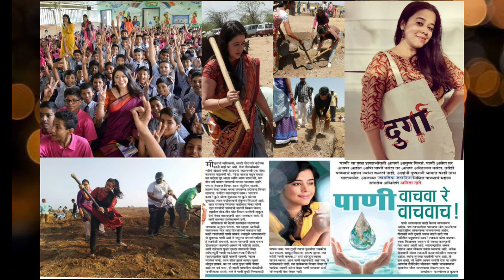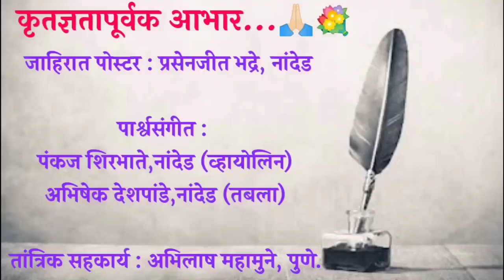Anita Date ('प्रेरणेचा प्रवास' - भाग- १६, तरुण तेजांकित : अनिता दाते)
नमस्कार!

कलेच्या क्षेत्रात वावरत असताना कलावंतांच्या नावाभोवती एक वलय तयार होत जातं.पण बऱ्याच वेळा असंही घडतं की, कलावंतापेक्षा त्याची कलाकृतीच लोकप्रिय बनते. त्यातही तो
किंवा ती अभिनयाच्या क्षेत्रात वावरणारी असेल तर त्यांनी साकारलेली एखादी भूमिका इतकी लोकप्रिय होते की या भूमिकेच्या नावानेच लोक या कलावंताला ओळखायला लागतात; त्याचे मूळ नाव काहीतरी दुसरे आहे, हे त्यांच्या गावीही नसते.

'मोरूची मावशी' या नाटकामुळे प्रसिद्धीच्या झोतात आलेल्या अभिनेत्याचे नाव विजय चव्हाण आहे तसेच 'बाहुबली' बनलेल्या अभिनेत्याचे नाव प्रभास आहे हे जसे लोकांच्या खूप उशिरा लक्षात आले तसेच 'माझ्या नवऱ्याची बायको' या मालिकेतील प्रेक्षकांच्या गळ्यातील ताईत बनलेल्या 'राधिका सुभेदार'
यांचे खरे नाव अनिता दाते आहे, हे अद्यापही अनेक लोकांना नीटपणे ठाऊक नाही.

➡️ 'राधिका सुभेदार' अनिता दाते या आपल्या आजच्या आपल्या 'तरुण तेजांकित' आहेत!

अनिता दाते या मूळच्या नाशिकच्या.तिथल्या सारडा कन्या प्रशालेत त्यांचे शालेय शिक्षण झाले.शाळेत असताना त्यांचा ओढा खेळाकडे अधिक होता.पुढे बी.वाय.के.महाविद्यालयात
वाणिज्य विद्याशाखेत शिकत असतांनाही आपणाला 'आजन्म अभिनय वगैरे' करायचा आहे,असं त्यांचं काहीच ठरलेलं नव्हतं.
सर्वसाधारणपणे महाविद्यालयीन जीवनात 'काय करायचे' याबद्दल बहुतांशी जण जसे गोंधळलेले असतात,तशाच त्याही होत्या; पण पुढे पुण्याला ललित कला केंद्रात त्या उच्च शिक्षणासाठी आल्या.आणि अनेक गोष्टींबद्दलचे त्यांचे संभ्रम नाहीसे होत गेले.

एका अर्थाने ललित कला केंद्राने त्यांना उत्क्रांत केले.कलेकडे कसे बघावे? कलाकृतीला कसे भिडावे? भूमिका कशी समजून घ्यावी?ती कशी समरसून करावी? या सगळ्या गोष्टींबद्दलच्या त्यांच्या धारणा ललित कला केंद्राच्या पर्यावरणाने स्पष्ट केल्या.

एकीकडे इथल्या अनुभवाने त्यांना कलेकडे आणि जगण्याकडे पाहण्याचा दृष्टिकोन दिला; आणि याच्या जोडीला त्यांच्या धडपडीच्या पाठीशी ठामपणे उभा राहणारा आयुष्यभराचा जोडीदारही दिला.  इथल्या संपन्न अनुभवाचे गाठोडे घेऊन अभिनय क्षेत्रात करिअर करण्यासाठी त्या मुंबईत गेल्या;
परंतु जवळपास अडीच तीन वर्ष त्यांना सतत संघर्षच करावा लागला.

भले आज लोकप्रिय अभिनेत्री म्हणून त्यांच्यावर होणारा फुलांचा वर्षाव आपणाला मोहित करत असला तरी दोन अडीच वर्षांच्या काळातील त्यांची निखार्‍यावरची वाटचाल आपणाला विसरता येणारी नाही.

या संघर्षानंतर अगोदर नाटकांमध्ये आणि नंतर काही मालिकांमध्ये त्यांना छोट्या भूमिका मिळाल्या.आपल्या स्वभावाप्रमाणे त्यांनी त्यास समरसून केल्या.अभिनयाप्रति असणारी त्यांची निष्ठा आणि भूमिकेसाठी घेतलेली मेहनत यामुळे हळूहळू त्यांच्याकडे नवनवीन भूमिका चालून येत गेल्या.

त्यामध्ये 'एका लग्नाची तिसरी गोष्ट' या मालिकेतील आणि  'जोर लगा के हैय्या',' गंध',' कॉफी आणि बरंच काही', 'आजोबा' ,'पोपट', या मराठी चित्रपटातील भूमिका जशा त्यांच्याकडे आल्या, तसेच 'अय्या' हिंदी चित्रपटातील छोटी परंतु महत्त्वाची भूमिकाही त्यांना मिळाली. आणि गतवर्षी आलेल्या 'तुंबाड' या हिंदी चित्रपटात त्यांनी केलेल्या आगळ्यावेगळ्या भूमिकेने त्यांच्यातील बहुआयामीत्व आपोआप अधोरेखित झाले.

भूमिका कोणतीही असो, ती समरसून करण्याच्या स्वभावामुळे या सगळ्याच भूमिकांचे त्यांनी सोने केले.आणि त्यानंतरच 'माझ्या नवऱ्याची बायको' या प्रचंड गाजत असलेल्या
मालिकेतील 'राधिका सुभेदार' ही भूमिका त्यांच्याकडे चालत आली.

या भूमिकेत त्यांनी असा काही जीव ओतला की पाहता पाहता 'राधिका' ही केवळ मालिकेतील व्यक्तिरेखा राहिली नाही; तर अगोदर दहा कोटी मराठी कुटुंबांच्या घरात आणि नंतर मनामनांत आपले स्थान पक्के केले.

एका सर्वसाधारण कुटुंबात जन्माला आलेली एक मराठी मुलगी शून्यातून आपला प्रवास सुरु करते आणि पाहता पाहता रसिकांच्या मनावर 'लोकप्रिय अभिनेत्री' म्हणून अधिराज्य गाजवते,  ही गोष्ट त्यांच्याबद्दलचा आदर वाढविणारी आहे.

त्यांच्या या आश्वासक वाटचालीत त्यांच्या आई-वडिलांचे जसे योगदान आहे,तसेच मालिका आणि चित्रपटांसाठी संहिता लेखक म्हणून कार्यरत असलेले त्यांचे पती चिन्मय केळकर यांचेही महत्त्वाचे योगदान आहे.

परस्परांना कॉम्प्लिमेंट देत कलाकारांनी संसार कसा सादगीने करावा? याचे एक आदर्श उदाहरण म्हणून या जोडप्याकडे पाहता येणारे आहे.

या सगळ्यातून 'राधिका रुबाबदार' बनलेल्या अनिता दाते या शिखराच्या दिशेने निघालेल्या असल्या तरी त्यांच्या स्वभावातील ऋजुता आणि विनम्रता मोहून टाकावी अशी आहे.

यामुळेच आमच्या विनंतीला मान देऊन तरुणाईसोबत संवाद साधण्यासाठी त्या सहजतेने तयार झाल्या;याबद्दलची कृतज्ञता आमच्या मनात आहे.

बाहेर मुसळधार पाऊस चालू असतानाही त्याची
पर्वा न करता त्यांनी हा संवाद साधला आहे.
परिणामी मागे पावसाचे पार्श्वसंगीत आणि त्याच्याशी 'सम' साधत केलेल्या मनमोकळ्या संवादाचे आपण मनःपूर्वक स्वागत कराल,अशी अपेक्षा आहे!
👉आमची इतर YouTube Channel व Blog.
✔️ सर्व हक्क©️
डॉ. विश्वाधार देशमुख
चलभाष : ९८६०२४०२७८
कृतज्ञतापूर्वक आभार...🙏🏻💐
➡️ जाहिरात पोस्टर : प्रसेनजीत भद्रे, नांदेड
➡️ पार्श्वसंगीत : श्री.पंकज शिरभाते, नांदेड (व्हायोलिन)
                       श्री.अभिषेक देशपांडे,नांदेड (तबला)
➡️ तांत्रिक सहकार्य : अभिलाष महामुने, पुणे.